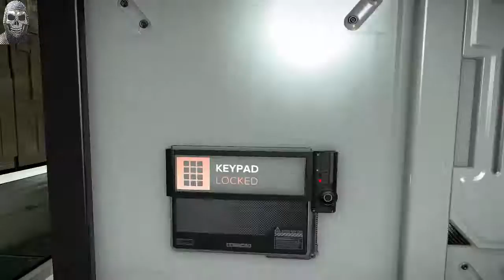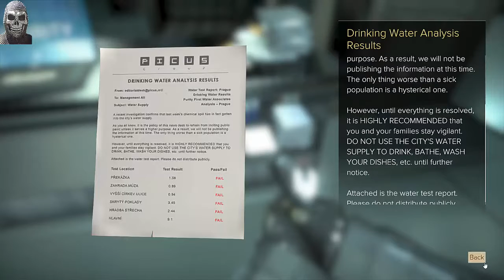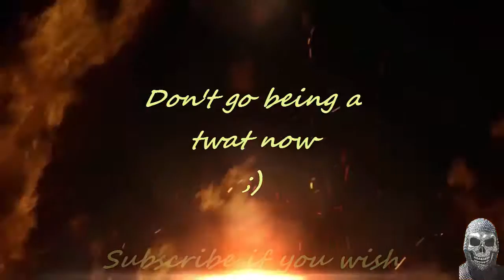DEUS EX Mankind Divided, Episode 5 Part 2 PC Version / BANK JOB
DEUS EX is a game series spanning back to 2000, when the original came out. The series was ground breaking for its time back in the day and is still a top classic even now if you look past the graphics.
The ability to mix a awesome storyline, FPS action and RPG elements were second to none. And have to say all these elements have been brought back very well here too.

Follow me through a augmented cyborg man and machine world where society fight for survival in a world where fear is greater than personal liberty and freedom.

Corporations rule the police and governments, augments are second class citizens and your smack in the middle.

My play through of the game will be from beginning to end and who knows where the story will lead.
This cyber world has a lot to offer

Gameplay
Gameplay

GAME, GAMEPLAY, REVIEWS, LET'S PLAY PC'S PS4'S

Now this channel is geared towards exploring No man's Sky with regular updates and playthroughs. But please take in to account this is my first ever youtube creation. Any positive feed back will always be taken in to account.
But also other games will be played and posted too.
I have been an dedicated gamer from an early age (Atari, Commodore Vic20, Amiga and IBM's), all the way to todays modern PC beast machines we love and enjoy.
With being a gamer I have played a wide range of games from the most basic games like, Xcom Enemy Unknown on the Amiga with the 20-30 minute enemy turn times. Resident evil on the original Playstation 1, Shogun Total war on my first ever pc long before TNT graphics cards were the norm and the most recent open world exploring and social life killing games of today.

TITLE
TITLE
TITLE